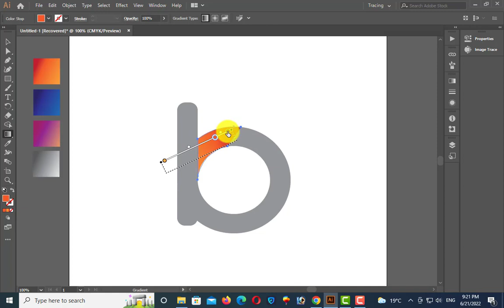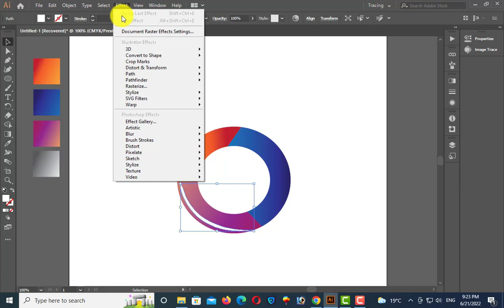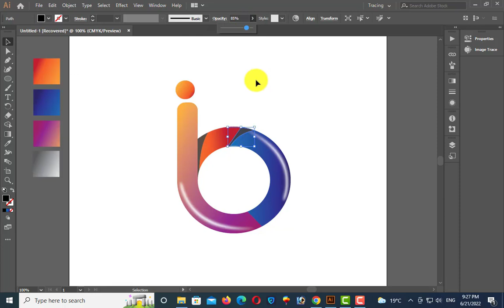Illustrator Logo Design Tutorial | Create Professional Logos | by ishfaq artist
Create a Gradient Logo, in Illustrator,   Mastering Logo, Adobe Illustrator,

Graphics Designing Course, for Beginners,   How to make a Logo, and create realistic, view of logo,

Logos in an Instant, Adobe Illustrator Training, 3D Fur Effect, in Adobe Illustrator,

How to Draw Vector Art,  cartoon design,   Make Sliced Effect,

Vector Portrait  Vector Art | Vector Illustration | Speed Art  Learn Illustrator

How to Design Calligraphy   3D in Illustrator  Understanding The Adobe Illustrator tools
Illustrator Logo Design Tutorial, Create Professional Logos,  Logo Design,

How Do I Make a LoGo in Illustrator,   How to Design, 3D Logo Design,

Infinite Logo, Design in Illustrator, Tutorial,   Let's Make Logo, Logo Design Course,